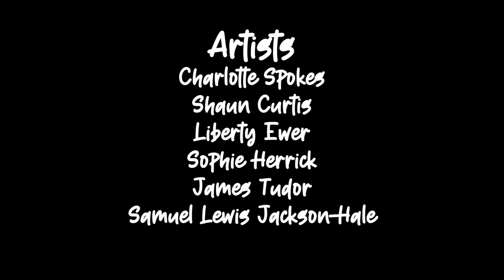Keep Holding On charity video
This video has been created and released in memory of my gorgeous angel Olivia and is in aid of Helen and Douglas house children’s hospice.
At the beginning of last year Olivia was diagnosed with a cancerous brain tumour which was terminal. This was a heartbreaking time for all of Olivia’s family and friends especially after the loss of her dad, Jason Stone, two years before to the same condition.
During Olivia’s last month, she stayed in the amazing care of the staff at Helen and Douglas house. The team there went above and beyond to support Olivia and her family with everything they needed, from accommodation to making sure that Olivia was happy and comfortable. We couldn’t have asked for better help and care for Olivia during this time thanks to Helen and Douglas house.
They support many other families with terminally ill children and this video is to help raise awareness and money for the work that they do. With your donations, you could help to improve a family’s last few moments together and able the hospice to continue to help support these family’s through this time. Even the smallest donation or share could make a massive difference to a family in need 🤍